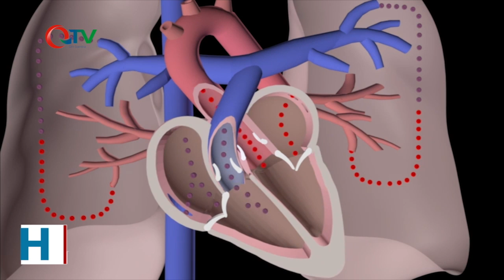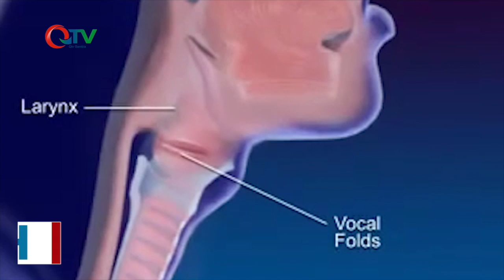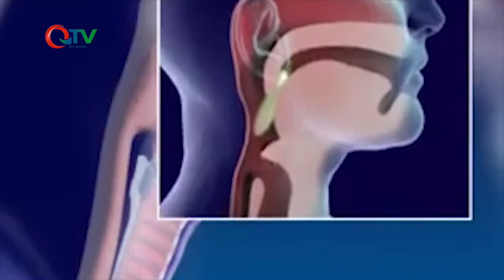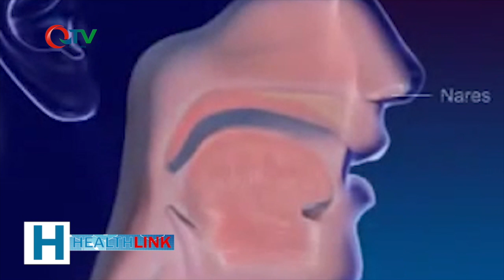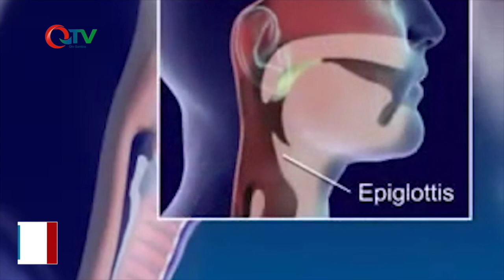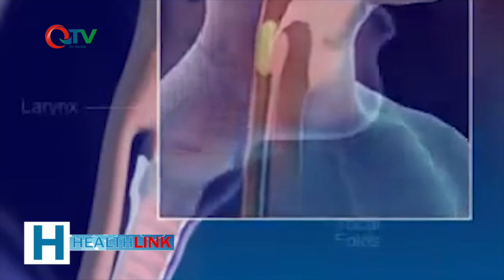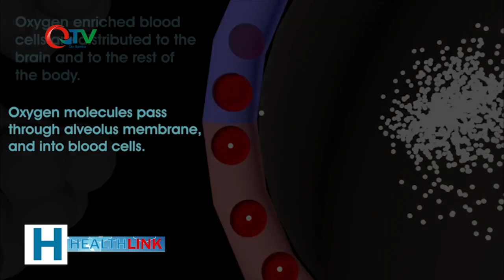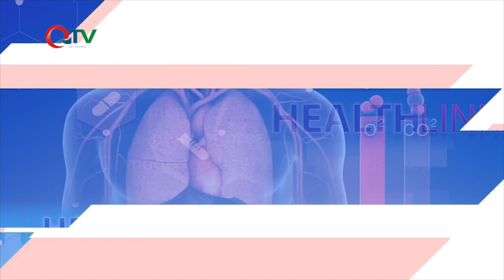HEALTH LINK 10.03.19